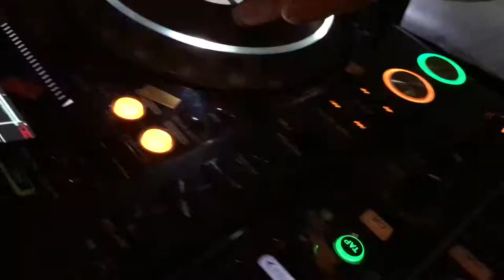RUSSIANFEVER Sparkling Black with DJ Fedor Fomin in Mandarin Oriental Geneva